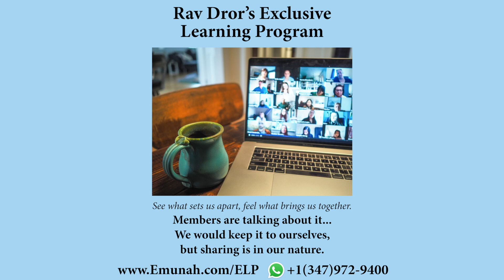Why the Hebrew Bible's Verses are Higher than Zohar, Kabbalah, and more.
Almost the entire world believes in the 24 books of the Hebrew Bible. Billions of people around the world find wisdom, faith, and inspiration from its verses and testaments.

Many people are also aware of a deeper, mystical tradition that explains the sentences and concepts in a spiritual and esoteric way. This tradition is known as the Kabbalah.

There are also thousands of years of explanations from the sages of Israel that expound upon, clarify, and derive lessons from the texts of the Hebrew Bible.

Common sense would tell you that these obscure and secretive texts are the higher wisdom or "secrets" of the Bible, but this is not so.

Rav Dror explains how the Bible's original text is actually the highest written wisdom of them all.

Rav Dror shares wisdom and advice for every soul and situation.

Support Rav Dror to make more video content like this. Your support helps us continue our activities to share faith around the globe.

Rav Dror's books are sold exclusively through his online store. He's written books for children and adults. These wonderful books are available in print and e-Book versions. These purchases also help us continue our work to share faith and pure inspiration with the world.

Rav Dror’s Exclusive Learning Program offers a more personal connection with Rav Dror. Our online community connects members around the planet. Members meet with Rav Dror in a weekly webinar to ask questions, chat, and learn private teachings.

Rav Dror offers private consultations to individuals, couples, and families. Many satisfied clients have sought his advice for everything from marital peace to spiritual direction.

🗣Follow Rav Dror across social media to follow his mission of sharing faith and Holy inspiration to the world.